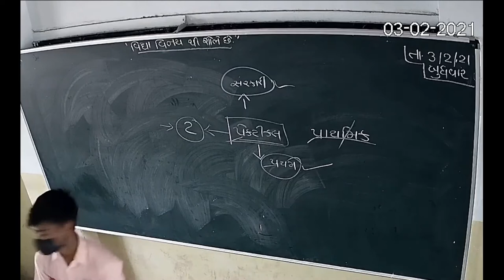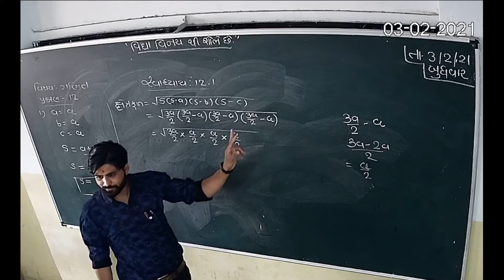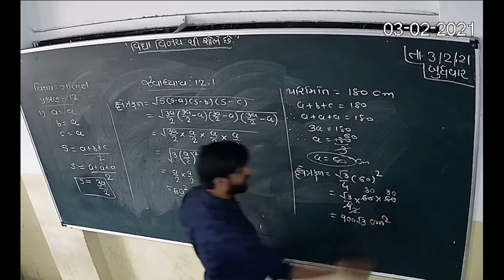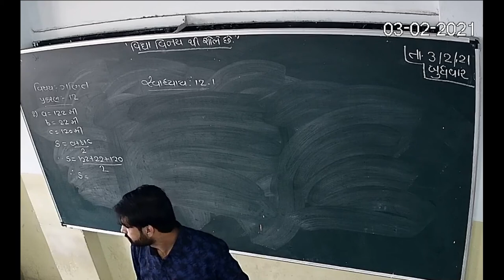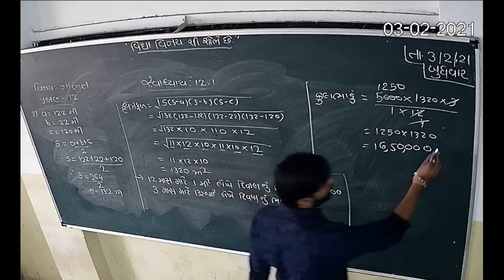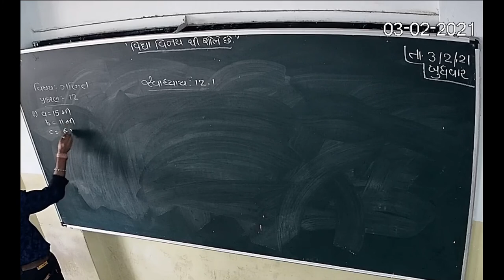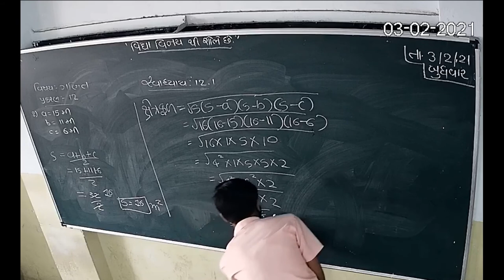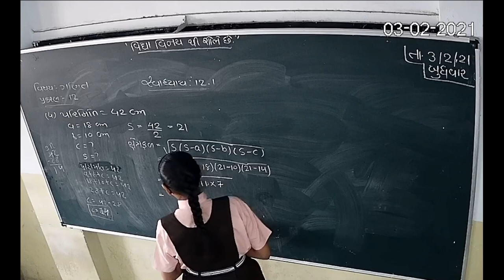STD 9 Maths chap 12 Part 3